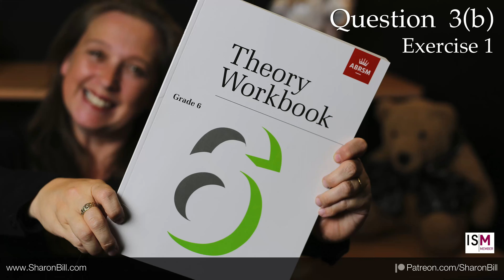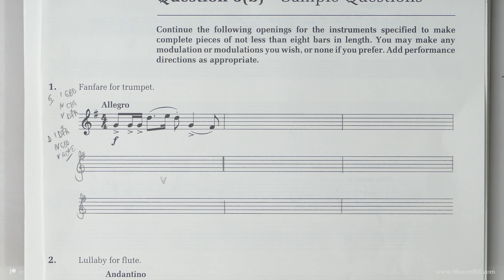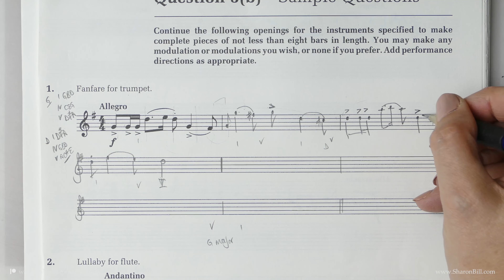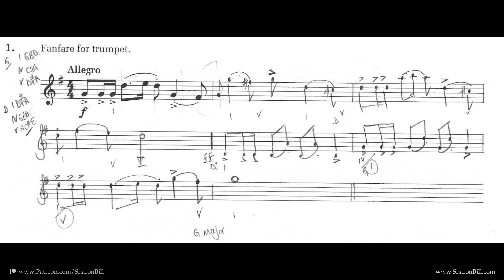ABRSM Grade 6 Music Theory Question 3(b), Composing a Free-style Melody - Ex 1 with Sharon Bill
In this music theory lesson I discuss all you need to know to successfully answer ABRSM Grade 6 Question 3(b) Exercise 1 -  Composing a  Free-style melody. I discuss various ways in which a short melody can be composed continuing in a given style, and how to modulate in a single melody line. I also show how a single melody line still implies full harmony, and I suggest considerations for the instrument that the composition is to be performed on. I explain all that needs to be understood to fully answer this question. Sample examples from this lesson are included in this short video.

My new books are now available via Amazon worldwide

Amazon.co.uk
Harmony and Composition

Amazon.com
Harmony and Composition

All the information for my Tuition and Books can be found via the following: